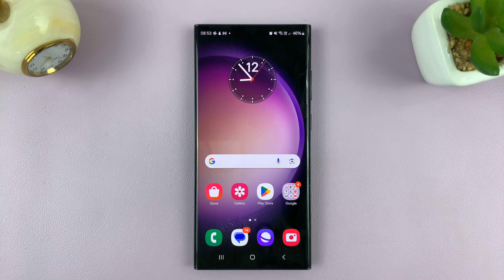How To Turn ON /OFF Automatic (Adaptive) Screen Brightness On Android (Samsung Galaxy)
Learn how to turn on and off automatic screen brightness on Android Samsung Galaxy.

Adjusting the screen brightness on your Android device, specifically the Samsung Galaxy, can significantly impact battery life and enhance your viewing experience. The feature that automatically adapts the screen brightness based on ambient lighting is known as Adaptive Brightness.

Here's a tutorial guide to enable and disable automatic /adaptive screen brightness on Samsung Galaxy Android devices.

How To Turn ON Automatic Screen Brightness On Android (Samsung Galaxy)
Select Display
Find the Adaptive Brightness option
Toggle the switch to the ON position

How To Turn OFF Automatic Screen Brightness On Android (Samsung Galaxy)
Select Display
Toggle the switch to the OFF position

Galaxy S23 Ultra DUAL SIM 256GB 8GB Phantom Black:

Google Pixel 8 Pro:

Cell Phone Tripod Adapter